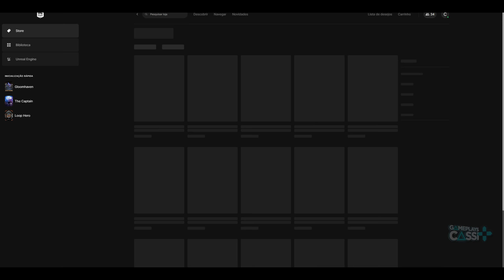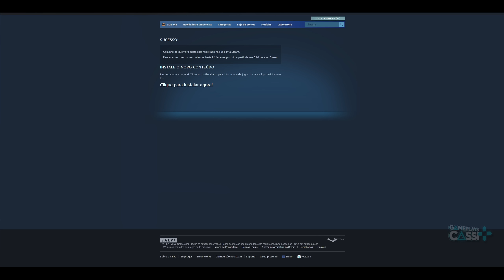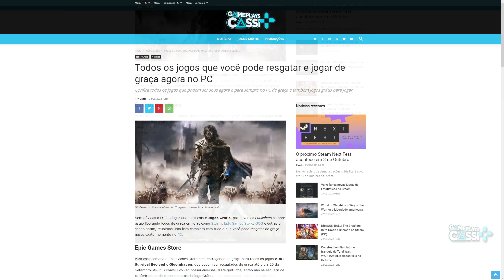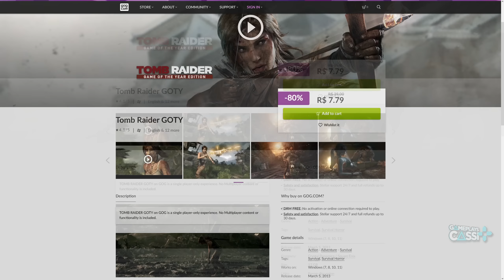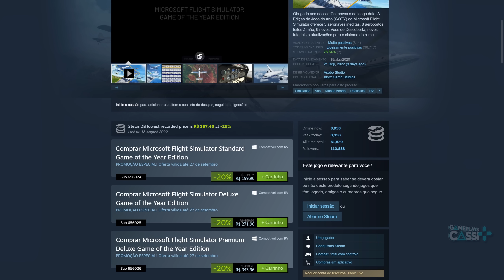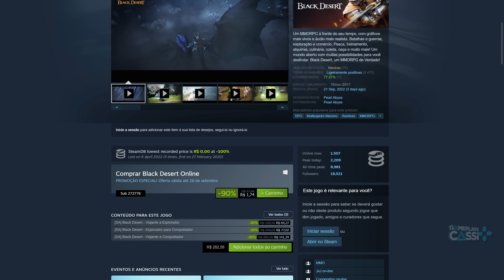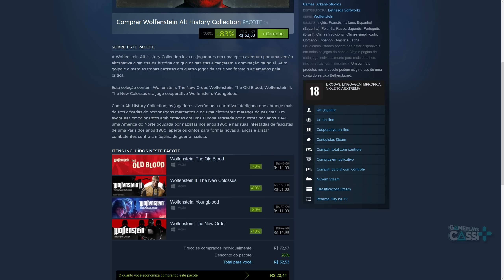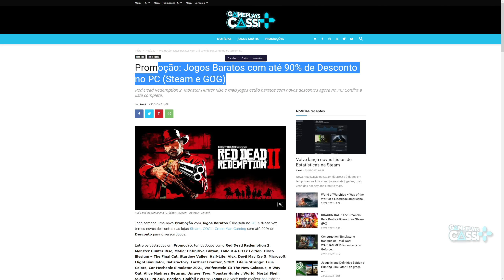EITA! TUDO O QUE ESTÁ de GRAÇA AGORA no PC! JOGOS GRÁTIS PARA RESGATE de GRAÇA e PROMOÇÃO na STEAM!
Temos jogos de graça para resgate grátis no PC através da Epic Games Store e Steam, então corre agora para resgatar e jogar jogos como ARK: Survival Evolved, Gloomhaven, World of Warships — Way of the Warrior, Midnight Ghost Hunt, SpiderHeck, Prime Gaming e também, vamos conferir alguns novos jogos baratos na Steam.

00:00 Introdução (Gameplay: Forza Horizon 5)
00:49 JOGOS GRÁTIS - Epic Games Store
01:38 JOGOS GRÁTIS - Steam
02:37 JOGO GRÁTIS - Indiegala
02:51 ÚLTIMA CHANCE do Prime Gaming (AC Origins, Middle Earth e MAIS)
03:48 Jogos Grátis em Gameplayscassi.com.br
04:11 PROMOÇÃO - Green Man Gaming
05:31 PROMOÇÃO - GOG
06:33 PROMOÇÃO - Steam
08:56 PROMOÇÃO - Steam (Promoção RUIM)
09:14 PROMOÇÃO - Steam Wolfenstein
09:55 PROMOÇÃO - Steam Electronic Arts
10:10 PROMOÇÃO - Steam Monster Hunter
10:23 PROMOÇÃO - Steam Festival de Pancadaria
10:57 Lista completa em Gameplayscassi.com.br